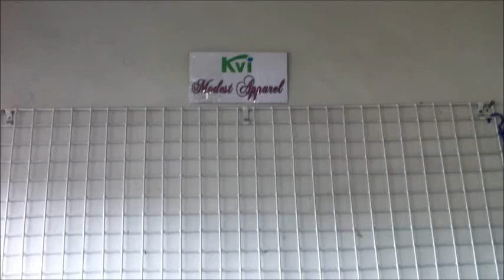Barkada ko by Isla Era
Director: Kenneth Jefferson Ymalay
Assistant Director: Lynnebel May Panado
Edited by: Lynnebel May Panado

Members:
Jay-Ar Cruz
Christian Tabinas
Charlie King Villarino
Guiller Celestino
Michelle Rano
Bryan Concepcion
Kerwin Laguinday
John Christian Rizardo
Kyle Depalobos